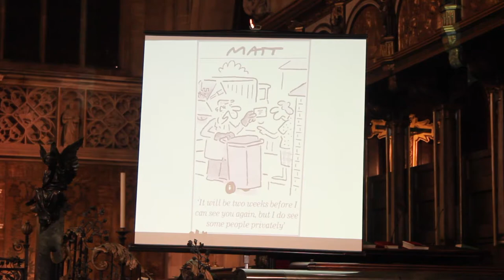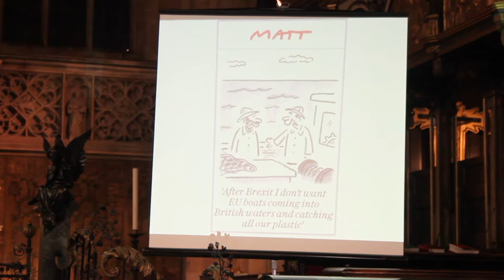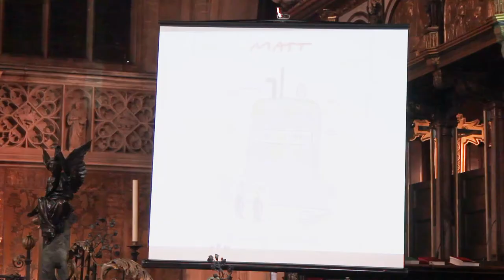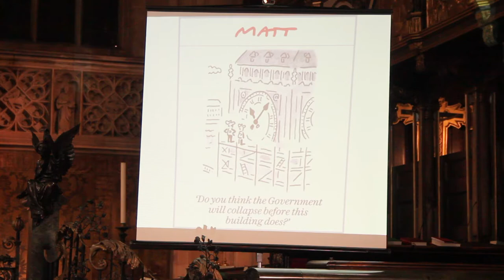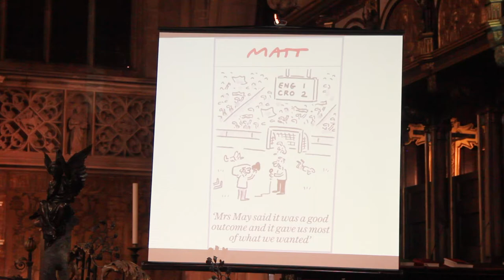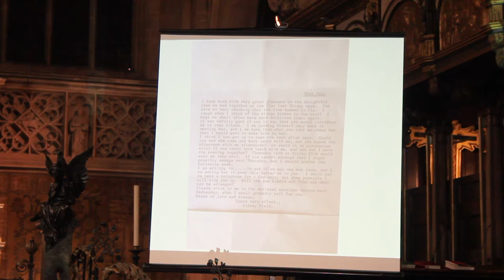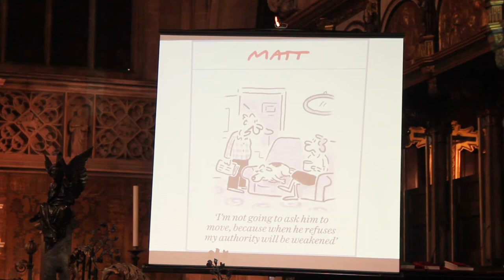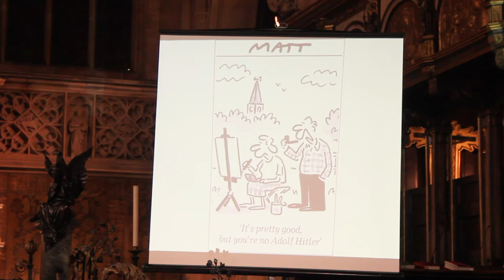The Rectory Society - AGM 2019 - Matt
Guest speaker - Matt cartoonist